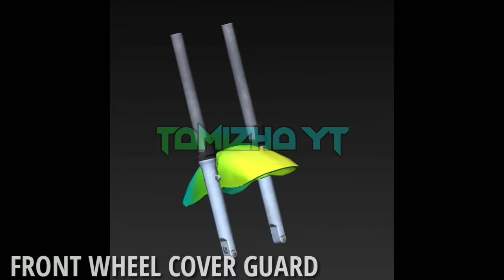New Bike Lab with many Ornaments Part 2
Bike Lab Part 1

🇨 🇴 🇲 🇲 🇪 🇳 🇹 🇸 & 🇸 🇭 🇦 🇷 🇪 🇫 🇴 🇱 🇱 🇴 🇼 ØN YOUTUBE 🇹 🇦 🇲 🇮 🇿 🇭 🇦 🇾 🇹 ➤╾━╤デ╦︻☻Tamizha YT▄︻̷̿┻̿═━一

SPECIFICATIONS 🔻☑️

RECORDER - Phone Recorder 🔴

AUDIO RECORDER WITH GAME - DURecorder

FAVOURITE MOBILE GAME - PUBG 🔫

PUBG NAME - Sam乡Slayer

PUBG RANK - CROWN 🔥

PLAYING TYPE - 4 Finger Clive 🖐️

CLAN NAME - Slayer Force ⚠️

FAVOURITE PC GAME - GTA 5 🏃

💡Tell your wish for next video in comman💡